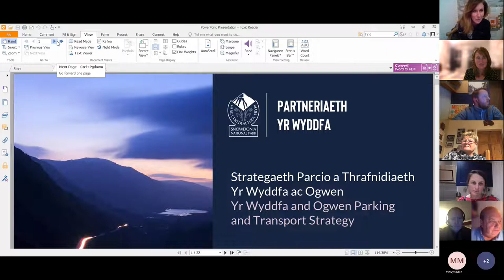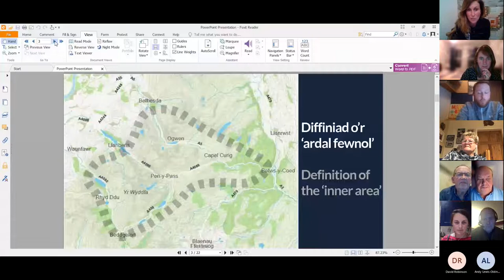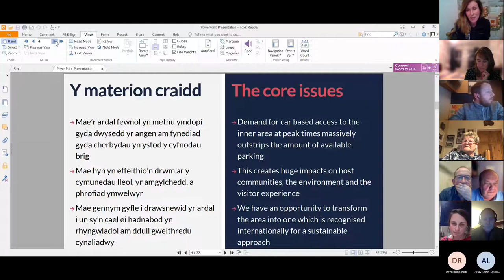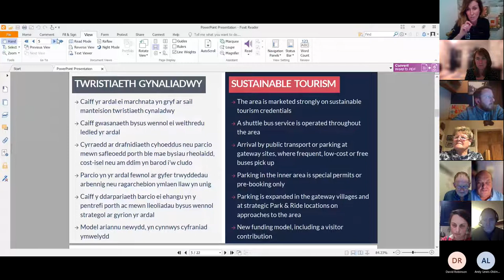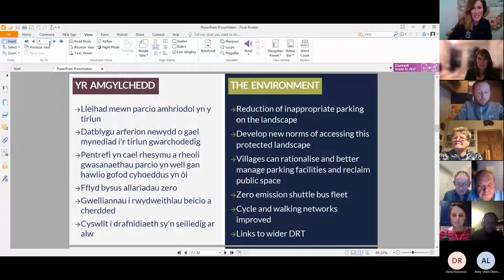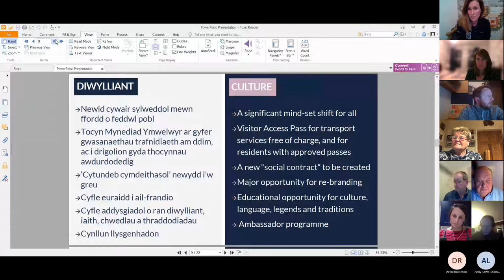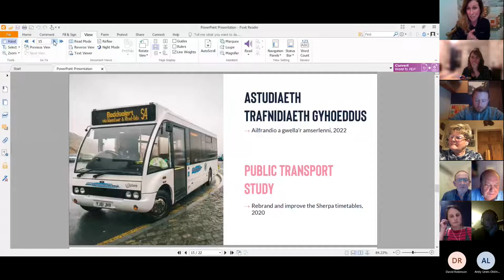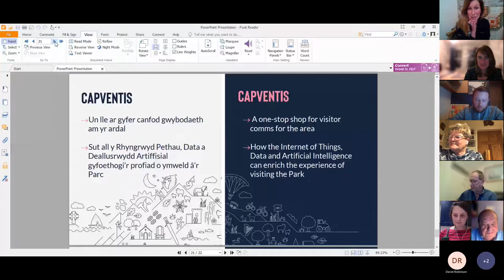Cittaslow Webinar Travel and Transport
Recording of the webinar held on the 12.01.22